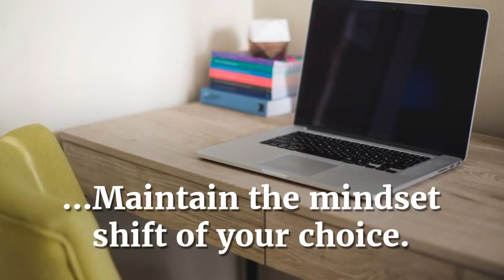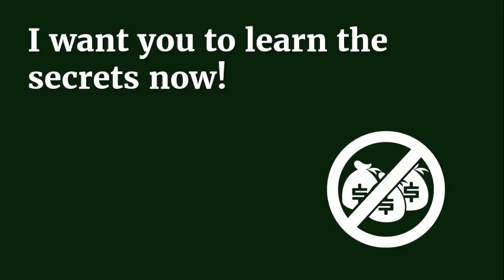Are you looking for MORE TIME?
The MORE TIME program is easy to comprehend and quickly implement. The program is designed to help you create strategic plans to adjust your mindset and solidify procedures to support...

Ready to grow your sales practice?

⭆MAGAZINE:
Small Business Media Weekly Magazine @flipboard

You Tube
WordPress
Podbean
Stitcher Radio

**Follow Lori Brooks**
Virtual Intro: LoriBrooks.net